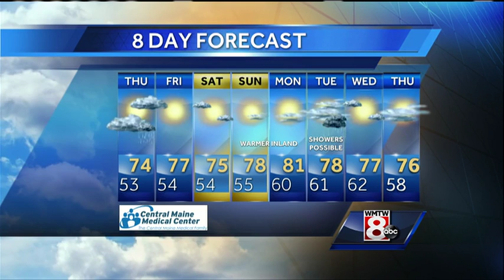Roger’s Wednesday evening forecast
How’s the weather looking for Wednesday evening? Get the latest Maine’s Total Weather video forecast from Chief Meteorologist Roger Griswold.